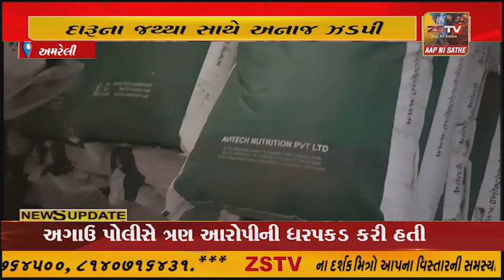બગસરા બાયપાસ ચોકડીથી 30 જાન્યુઆરી 2023 ના રોજ LCB ટીમે વિદેશી દારૂના જથ્થા સાથે અનાજ ઝડપી